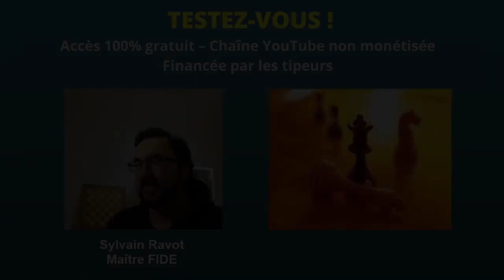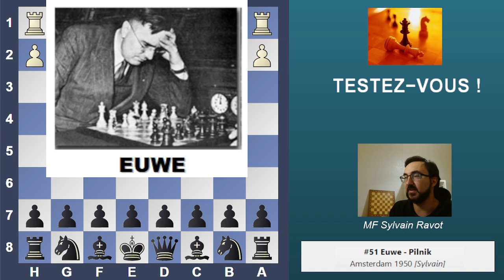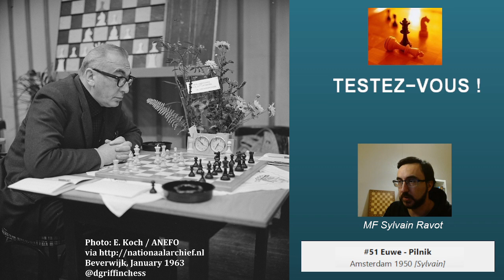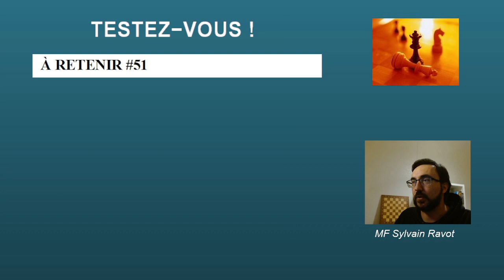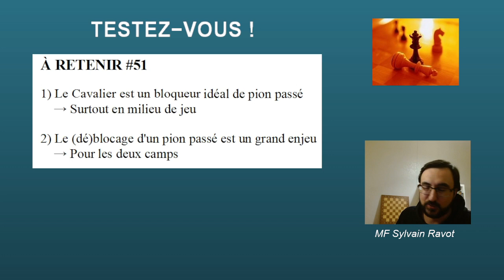TESTEZ-VOUS ! #51 🧐 - Euwe vs Pilnik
Le retour des Testez-vous ! Avec une partie Max Euwe contre Herman Pilnik jouée en 1950.
😉 Liens utiles :
😇 Ressources excellentes (en anglais) et avantages pour vous :
(bonus si vous souscrivez à ce pack : vous pouvez choisir 5 de mes masterclass !)

FEN : r1bq1rk1/pp3pbp/nn4p1/2pPp3/4P3/2N3P1/PP2NPBP/R1BQ1RK1 b - - 0 12

0:00 : INTRO ET OUVERTURE
4:20 : TESTEZ-VOUS + INDICE
10:18 : POSITIONS BONUS
11:45 : À RETENIR